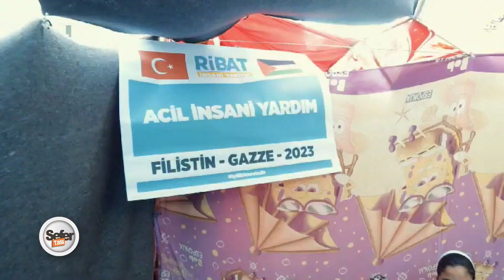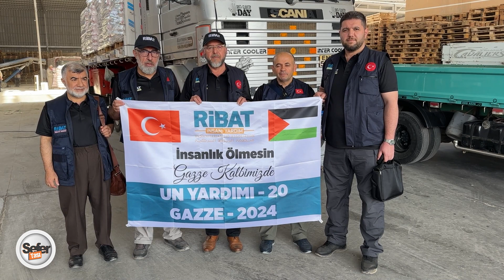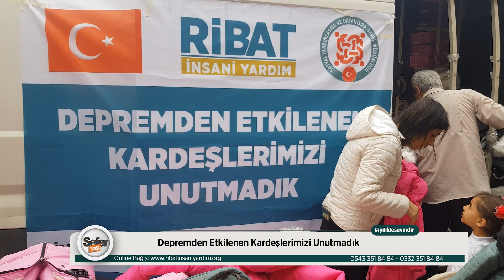SEFER TASI 197. BÖLÜM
Programımızda Gazze, Hatay Deprem Bölgesi ve Afganistan Pamir bölgesine yer verdik